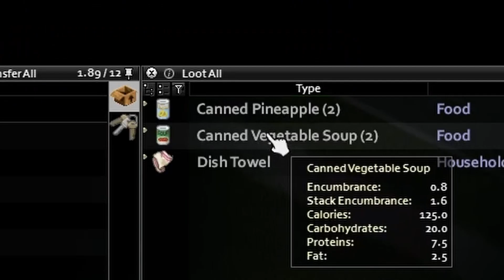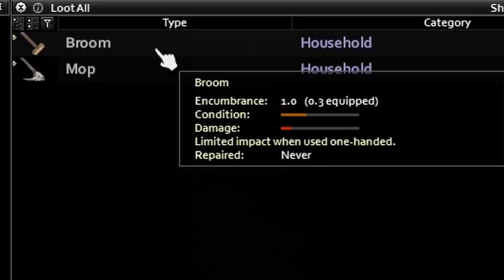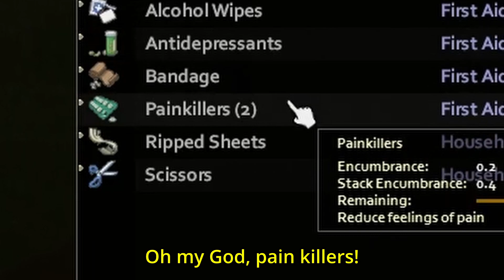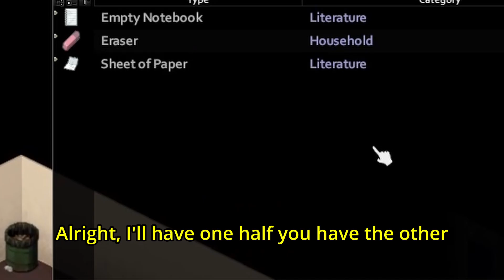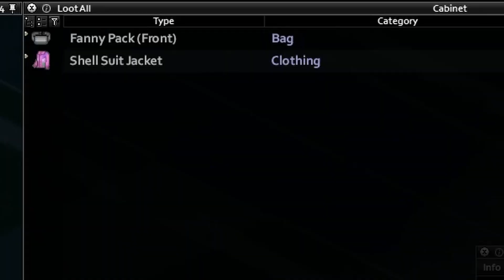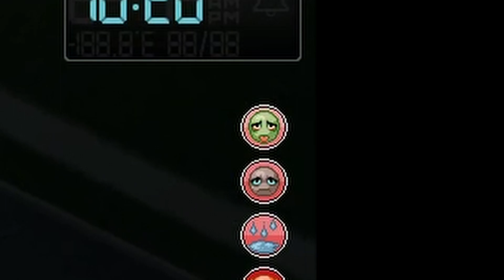Bashing Skulls in Project Zomboid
Well, after promoting this video for days with YouTube shorts, I'm proud to finally present it. Hope everyone enjoys!